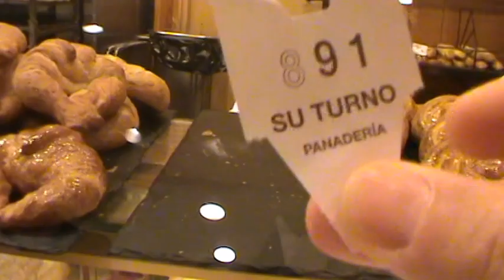ИСПАНИЯ: Цены на хлеб и сладости в Санта Круз на острове Тенерифе Santa Cruz Tenerife